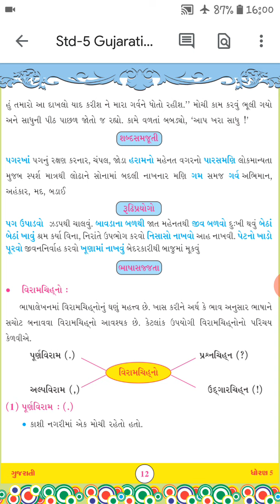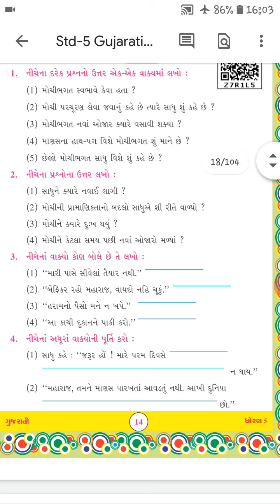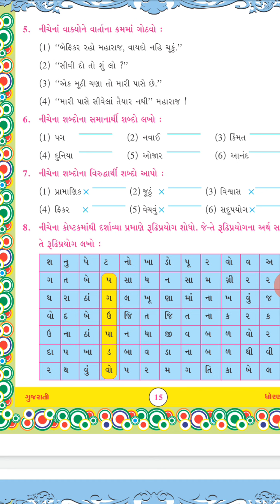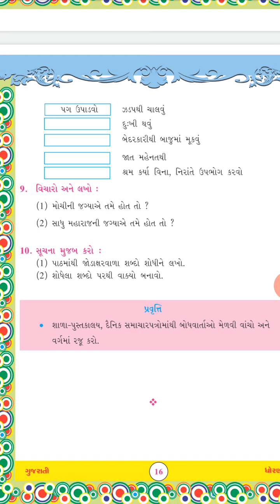Std 7 Gujarati Chapter 3 Part 2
Tr.Mamta